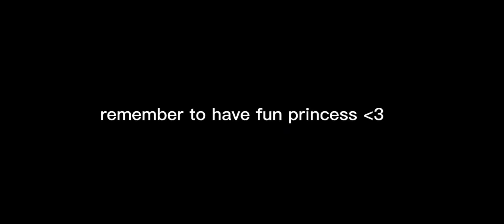October 28th, high school sucks, sometimes. ep2.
here's cute time capture.